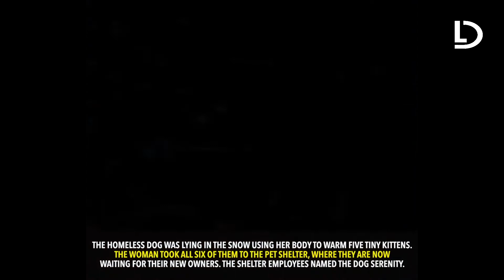🔴 Dogs Who Saved Cats Cat Saved a Puppy See To Know 🔴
☛ Nu uita  :
√ SHARE sa vadă și prietenii tăi!